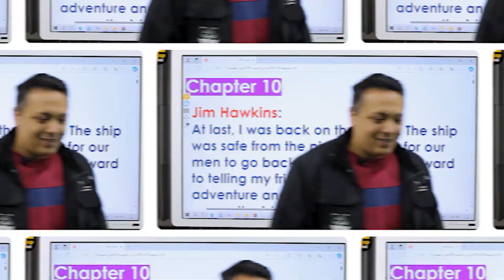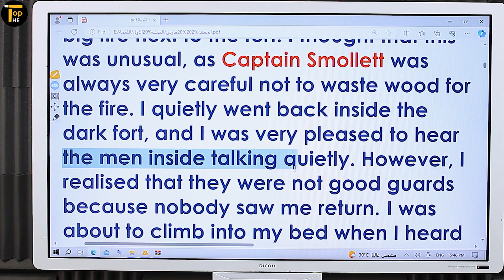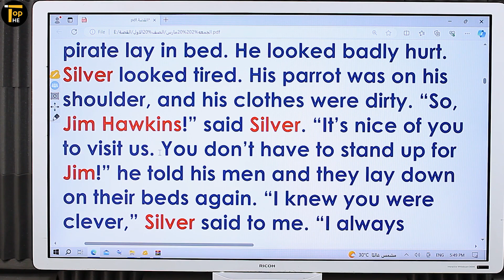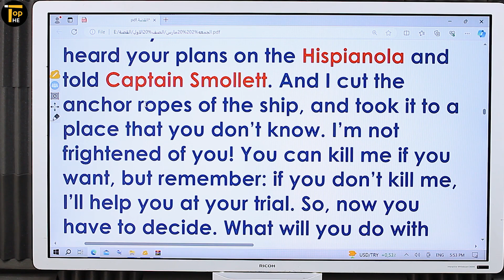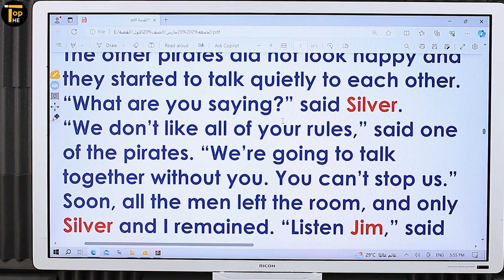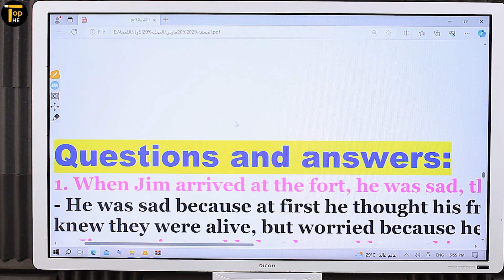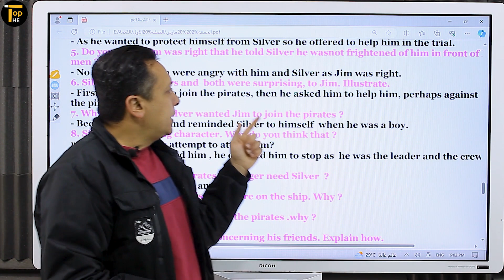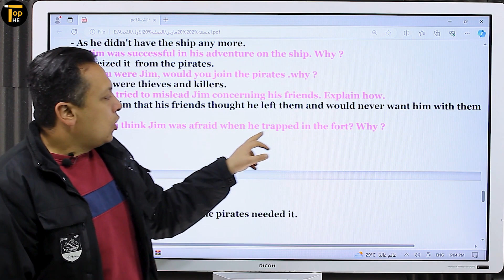شابتر 10 اولي ثانوي